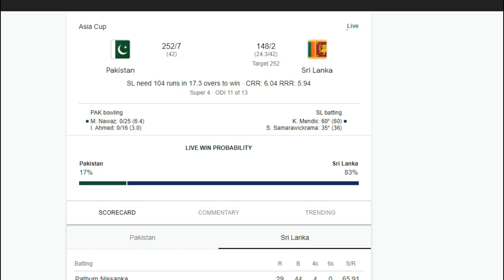Pakistan IN Trouble To defending 252 Runs Against Sri Lanka